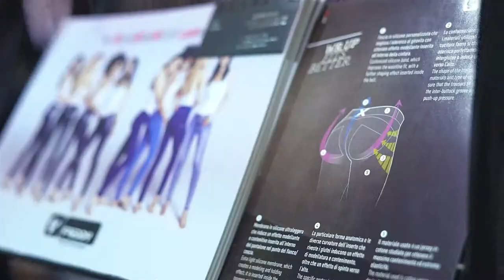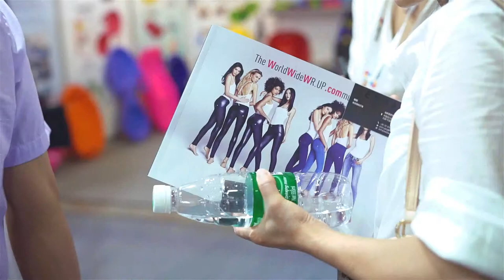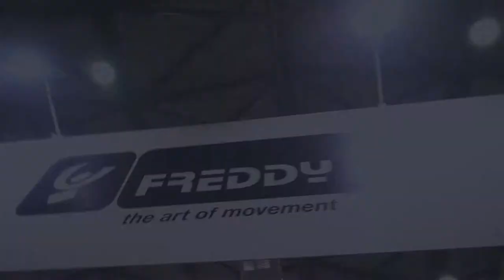Freddy ISPO Shanghai 2017